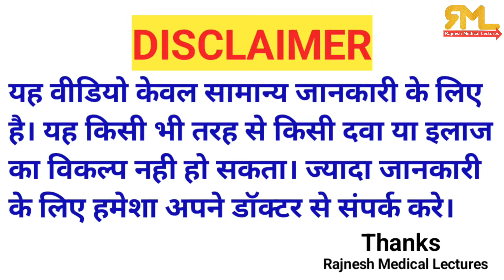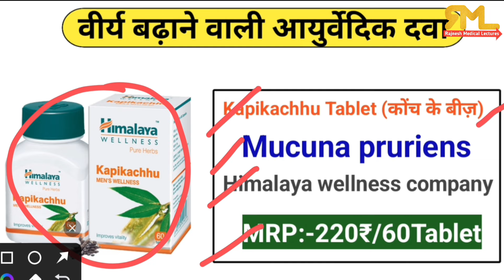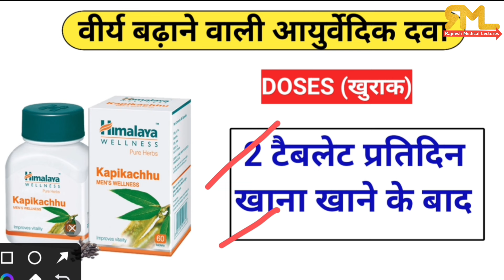पुरुषों मे वीर्य को बढ़ाने वाली आयुर्वेदिक | Sperm count kaise badhaye | low sperm count treatment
Problems Solved in this video
वीर्य बढ़ाने और शीघ्रपतन रोकने की 3 best दवाई
sperm count increase medicine
sperm count badhane ki medicine
seprm count badhane ki best medicine
sperm count badhane ki tablet
sperm count badhane ke liye kya kare
low sperm count
shukranu badhane ki tablet
shukranu badhane ki medicine
shukranu badhane wali tablet
shukranu badhane ke liye kya khaye
low sperm count best medicine
virya badhane ki tablet

shigrapatan ko kaise thik karen
shigrapatan ki best medicine
shigrapatan ki medicine
shirgapatan ki dava
shigrapatan ki dawa
shigrapatan ki tablet
shigrapatan ki capsule